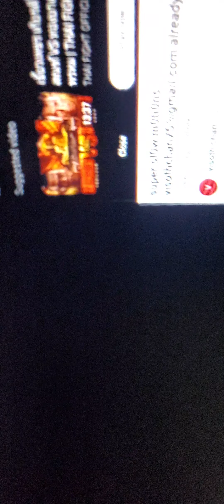is Energetically m0mentarilies c0mentarillies fine khmers 0kay